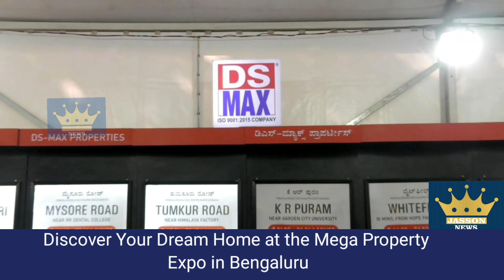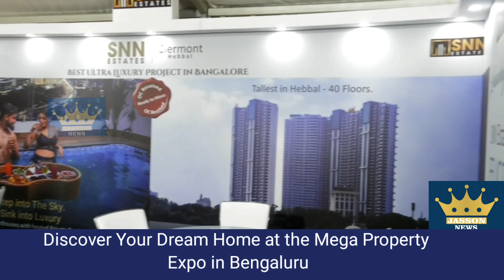Discover Your Dream Home at the Mega Property Expo in Bengaluru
Bengaluru, January 20, 2024: The vibrant city of Bengaluru, known for its beautiful weather and cosmopolitan culture, is set to host a Mega Property Expo organized by The Times of India and presented by SBI Home Loan. This two-day extravaganza will take place on January 20 and 21 at the State Bank of India, Local Head Office, 65, St. Mark’s Road, Bengaluru, from 10:00 am to 7:00 pm.
Bengaluru has been a magnet for people nationwide and from abroad, drawn to its fantastic facilities, rapid development, and employment opportunities. The real estate sector, which faced a brief lull during the pandemic, is now on a robust comeback trail. The city's skyline is dotted with malls, IT parks, townships, and commercial establishments, making it an ideal destination for those seeking a new home or investment opportunity.
The Mega Property Expo will be a one-stop platform, bringing together top builders, prospective buyers, and financial institutions, all under one roof. Developers will showcase their existing and upcoming projects, providing attendees with a unique opportunity to explore a multitude of options in a single location. Face-to-face interactions with developers will enable visitors to make informed choices about their dream homes.
"We are thrilled to announce our partnership with The Times of India for a Mega Property Expo! Avail exclusive home loan offers that cater to your needs. Join us and make the most of these exciting opportunities. See you at the Expo!" exclaimed Shri Krishan Sharma, CGM, Bangalore Circle, SBI.
The expo promises to cater to the diverse needs of residential property seekers. In the aftermath of the pandemic, there is a notable trend of individuals seeking homes away from urban hot zones, preferring green and open spaces. High-net-worth individuals (HNIs) and start-up entrepreneurs are showing interest in sprawling luxury properties in key areas and plotted developments.
Investors are increasingly recognizing real estate as a crucial diversifier in their portfolios, providing stability and long-term value. The market outlook for 2024 is optimistic, with investments expected to pick up pace in the second half of the year as global headwinds potentially resolve.
The Mega Property Expo is a must-attend event for anyone looking to invest in Bengaluru's thriving real estate market. Entry is free, and exclusive home loan offers from SBI will be available to attendees.